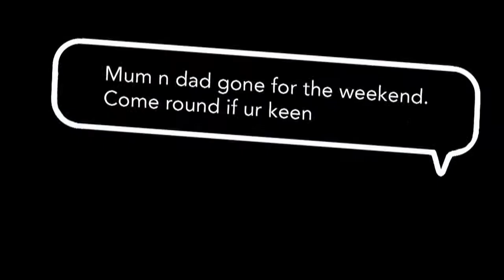Spill Trailer - Directors Cut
The Directors speak about the creative process behind "Spill"